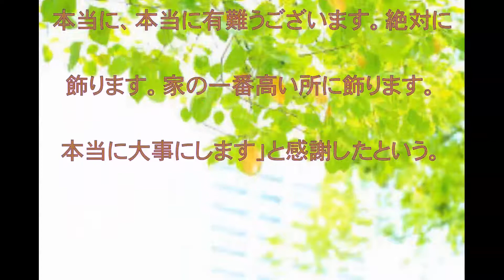水卜麻美,GLAY,アナ,サプライズに,涙目,話題,動画